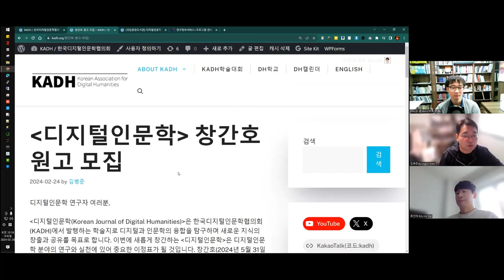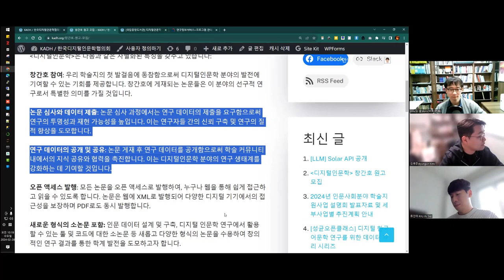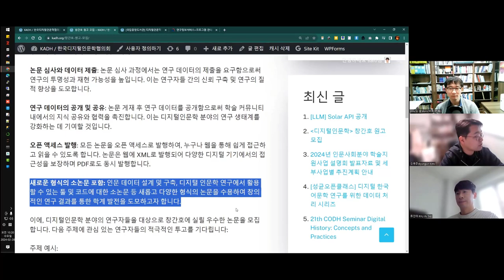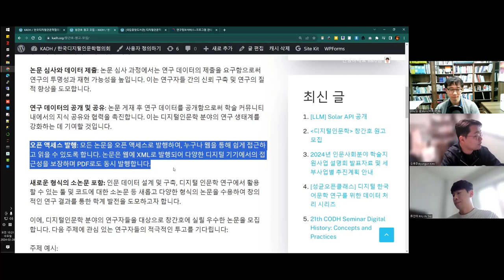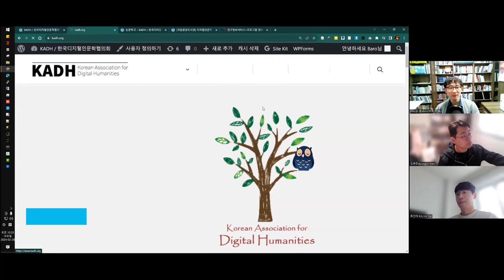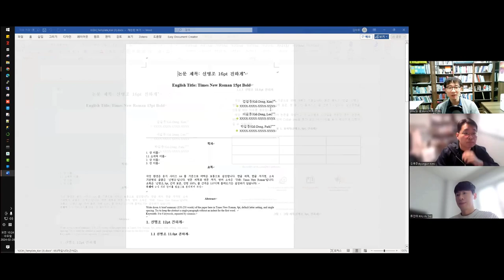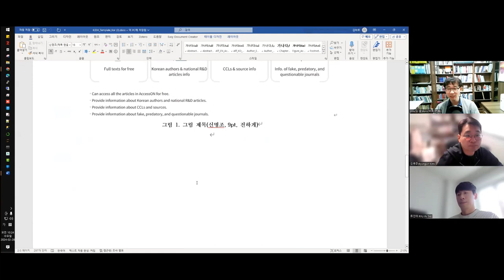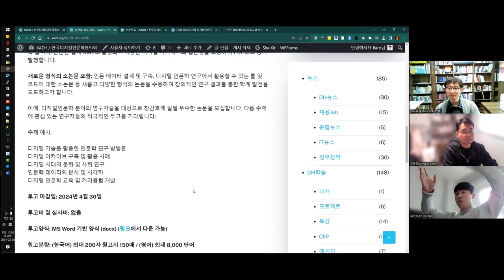[주간DH] [DH 뉴스] "디지털인문학" 창간호 원고 모집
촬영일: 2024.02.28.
참가자: 김병준, 류인태, 김바로

인트로 제작: 전대리(였는데 지금은 이제 팀장이 된 B급 영상 마스터)
아웃트로 제작: 전가람(편집), 구현회(그림), 김마루(목소리)